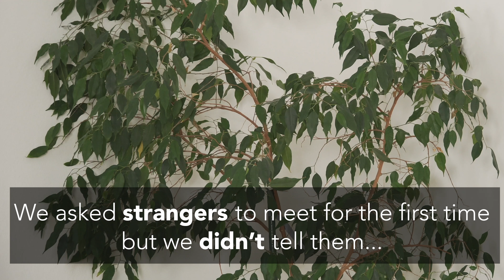Old Version FB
We asked strangers to meet for the first time but we didn't tell them they are not fluent in the same language